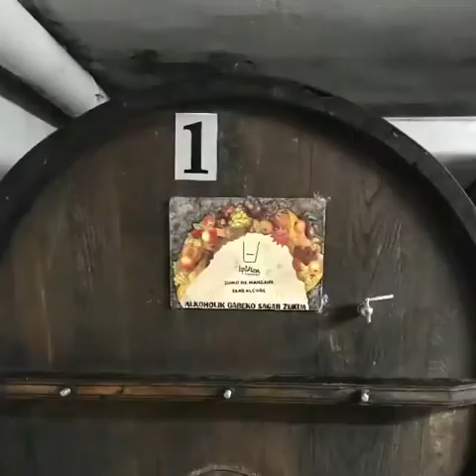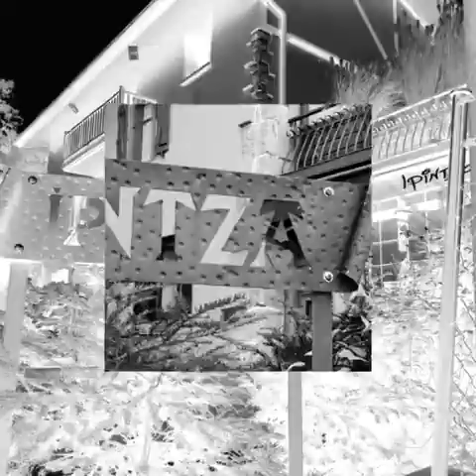Txuleton con los siblings nov 2018